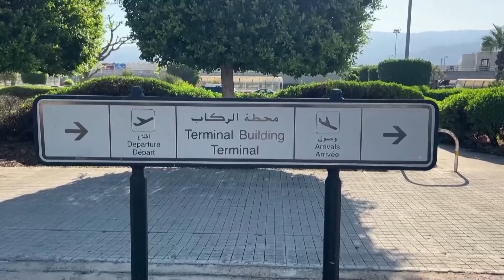Nóng: Phát hiện thi thể nam sinh lớp 12 có dây quấn quanh bụng, cột chặt với 1 tảng đá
Một lãnh đạo UBND xã Hàm Thắng, huyện Hàm Thuận Bắc, tỉnh Bình Thuận cho biết, người dân đã phát hiện một nam thanh niên đã qua đời bị kẹt trong bụi rậm ven sông Cái, đoạn chảy qua xã Hàm Thắng và nghi ngờ là nam sinh lớp 12 mất tích nhiều ngày qua.

00:03:00 ĐĂNG KÝ KÊNH TẠI ĐÂY